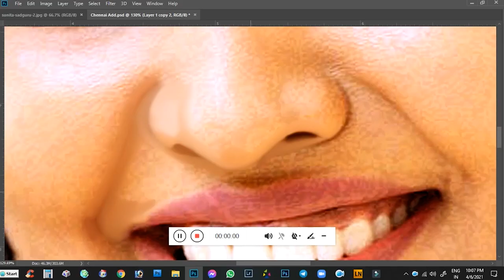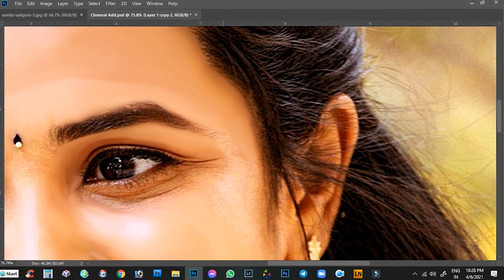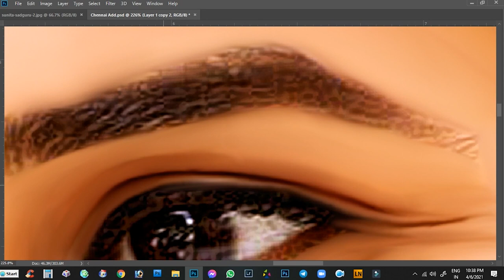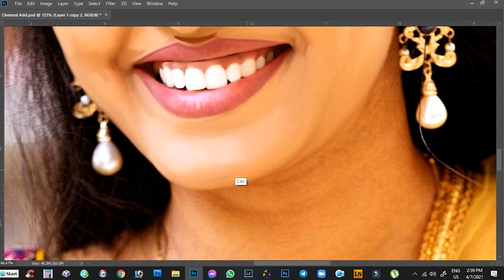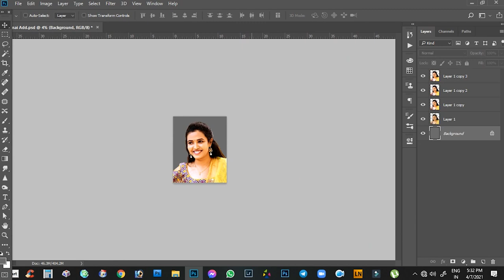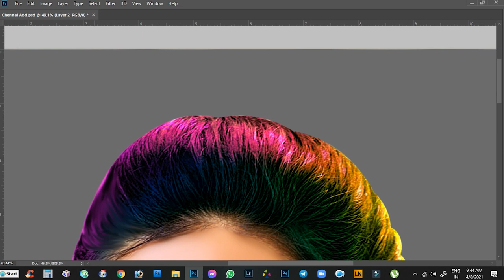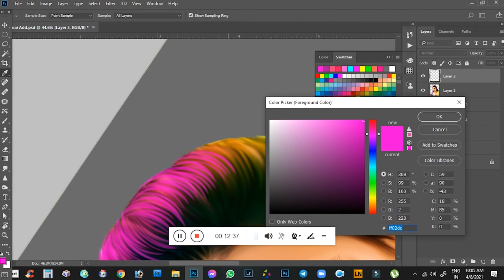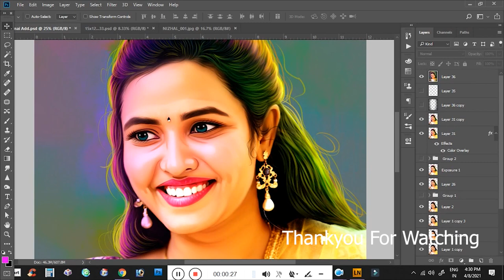Photoshop Digital Smudge Art Paintings Actros's Suruthi....